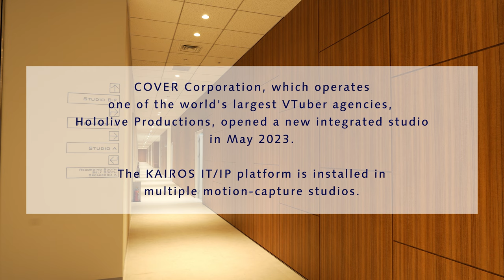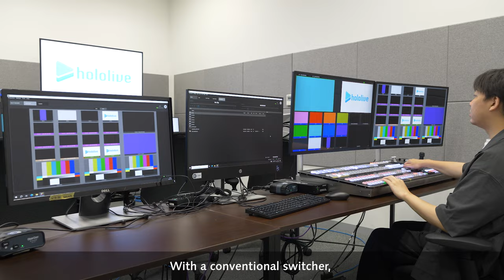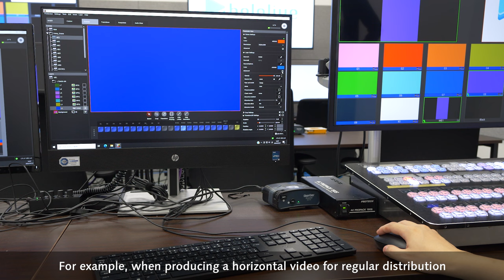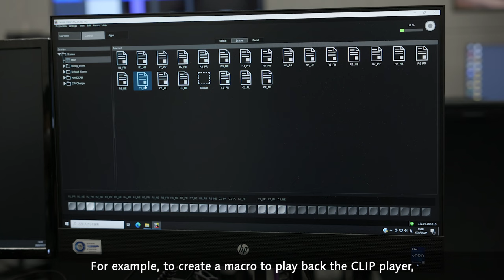Case Studies | World-leading VTuber Agency Adopts KAIROS | Hololive (COVER corp.)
Huge Integrated-production Studio for VTubers
COVER Corporation operates one of the world's largest VTuber agencies, Hololive Productions, which boasts more than 70 VTubers and 74 million YouTube channel subscribers (March 2023), producing a variety of content every day for fans worldwide. In May 2023, the company opened a new integrated studio to accommodate its rapidly increasing content. The facility, which has numerous studios for motion capture, chromakey and recording, fully utilizes the latest technologies for unprecedented production capabilities and operational efficiency.

More Flexible I/O and SMPTE ST 2110 Compatibility
Explaining why his company installed the KAIROS IT/IP platform in the motion-capture studio's control room, COVER's technical producer said, "Our content production requires a very large number of outputs, so KAIROS was a logical candidate because it flexibly offers many
inputs and outputs. We also wanted to create a full-IP studio, so KAIROS' compatibility with SMPTE ST 2110 was another deciding factor. We believe that KAIROS will become the standard for virtual production, so we wanted to be among the first to adopt it."